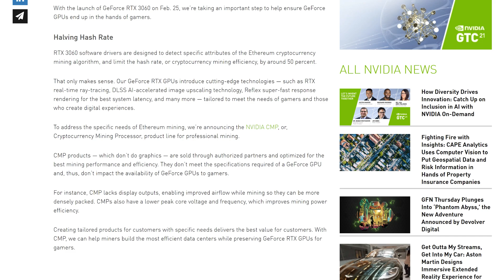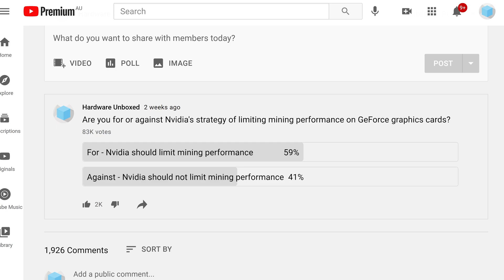Are Nvidia LHR Cards a Bad Idea?